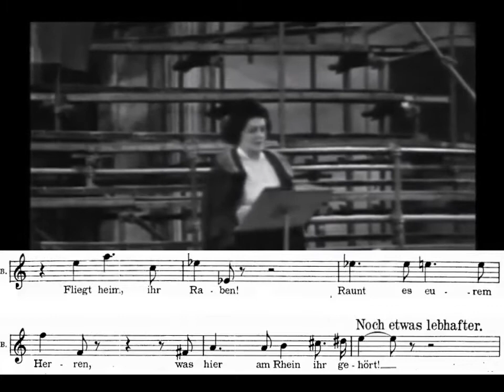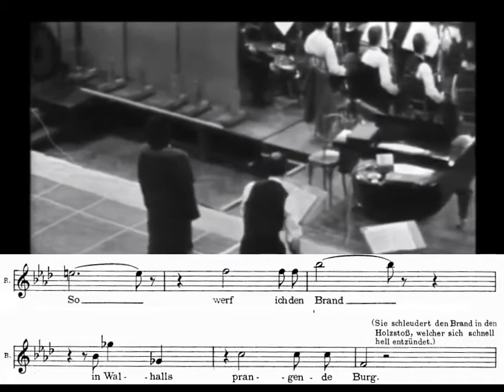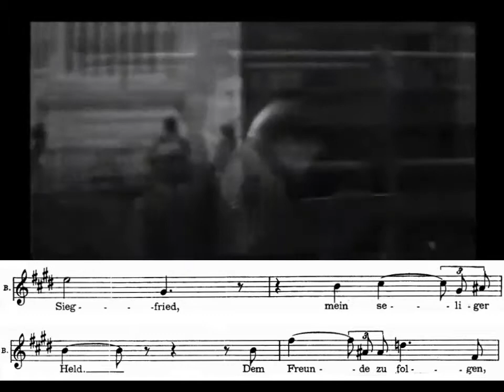Birgit Nilsson sings ending of Brunnhilde's Immolation Scene score